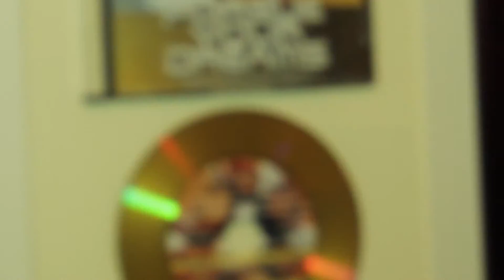JPZ / "124 BARZ " (OFFICIAL VIDEO) MOGUL FILMING GROUP 2016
JPZ
124 BARZ  OFFICIAL MUSIC VIDEO
COURTESY OF REC THE BEATS ENT.
FILMED  EDITED BY MOGUL M BELL

REC THE BEATS 2016
MOGUL FILMING GROUP 2016